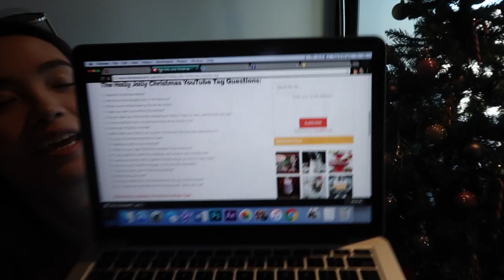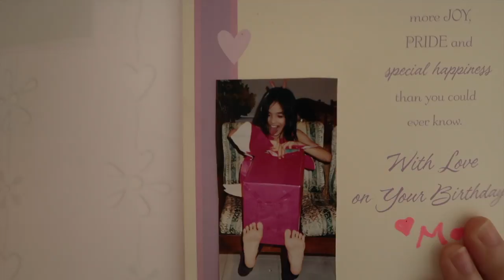HOLLY JOLLY CHRISTMAS TAG | VLOGMAS DAY 6